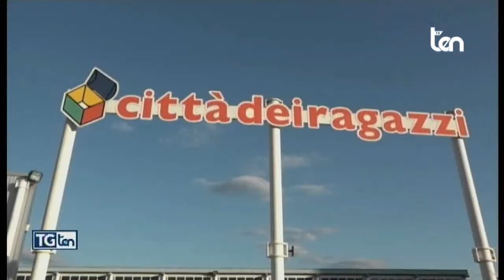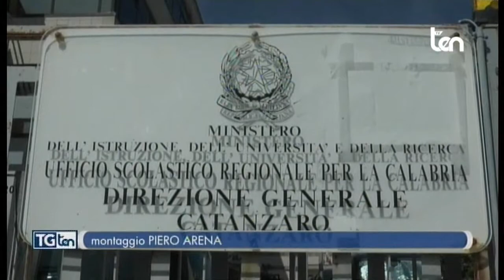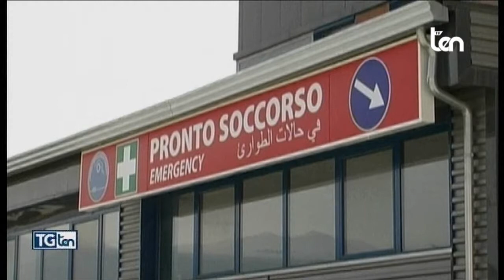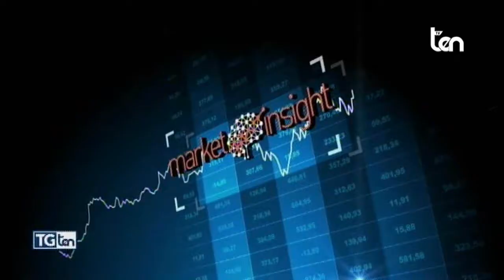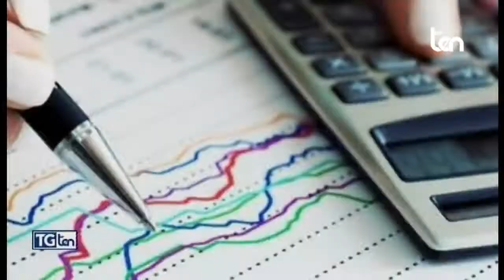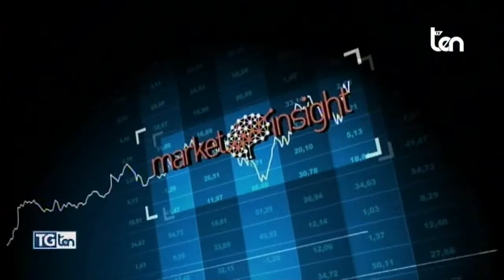TG ten 24 settembre 2020